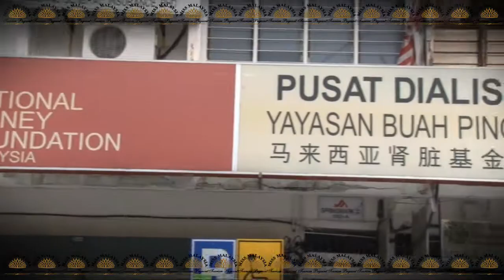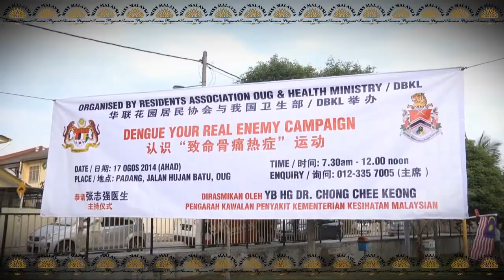Because We Care Campaign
Miss Malaysia Tourism Pageant 2014
Slogan: ... Because We Care
We care about the environment
Many people died because of dengue, this year is the most high rates of people dying and suffering from dengue.

Miss Malaysia Tourism Pageant 2014 delegates fight  dengue with the public.

Thank you so much to Sanofi Pastuer, OFF! and also Ministry of Health for supporting this campaign.